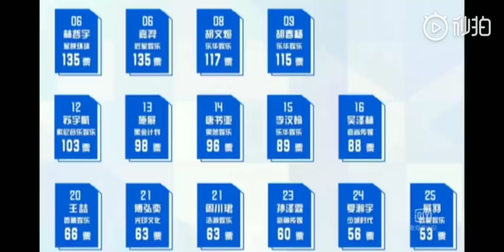190208 Li Wenhan cuts "Qing Chun You Ni" ep 4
Uploaded on Weibo by: UNKIJOSS_沐沐
they perform Neighboring Tarzan （隔壁泰山）